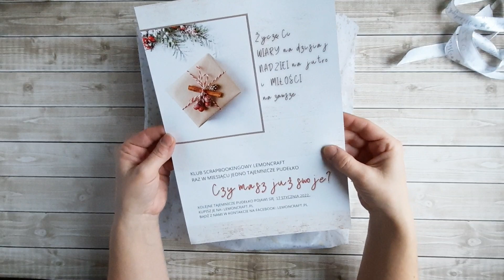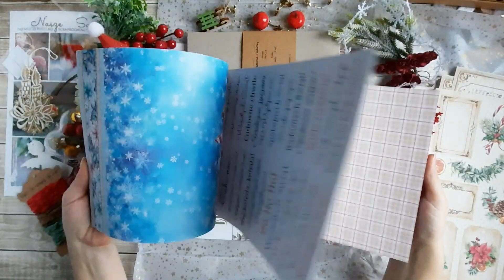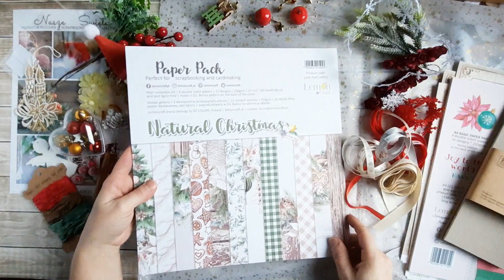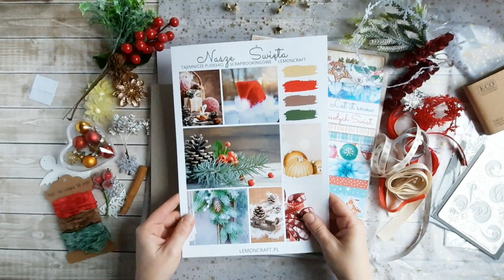Świąteczne Tajemnicze Pudełko LemonCraft - KIT scrapbooking na Boże Narodzenie - prezentacja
Chcesz zrobić wspaniały prezent samej sobie, a jednocześnie zachwycić kogoś bliskiego przepięknym bożonarodzeniowym rękodziełem? Teraz możesz upiec dwie pieczenie na jednym ogniu! Listopadowe Tajemnicze Pudełko LemonCraft, o wdzięcznej nazwie "Nasze Święta" to KIT scrapbooking na Boże Narodzenie czyli kwintesencja tego, co w Bożym Narodzeniu najpiękniejsze Tradycyjne, świąteczne barwy, piękne świąteczne papiery do scrapbookingu i mnóstwo idealnie dobranych dodatków dekoracyjnych, a wszystko to owiane tajemnicą, zapakowane jak najcudowniejszy prezent pod choinkę. Zobacz, co zawiera listopadowy KIT scrapbookingowy LemonCraft i daj się ponieść świątecznej atmosferze!

Tajemnicze Pudełko LemonCraft w edycji listopadowej to KIT scrapbooking, który pojawia się na tyle wcześnie, że:
1) możesz nabyć go jako prezent dla scraperki, rękodzielniczki, miłośniczki pięknych rzeczy;
2) możesz nabyć go dla siebie, a z jego zawartości spokojnie zdążysz jeszcze przygotować wiele zachwycających prezentów świątecznych handmade.

Co zawiera Tajemnicze Pudełko LemonCraft? Każdego miesiąca poznajesz ogólną tematykę, nastrojowość i kolorystykę naszego KIT-u scrapbookingowego, ponieważ na naszym fanpage na Facebooku znajdziesz tablicę inspiracji (moodboard), natomiast szczegółowa zawartość każdego pudełka jest unikatowa i poznajesz ją dopiero w chwili rozpakowania swojej paczki. Należysz do osób niecierpliwych i nie lubisz kupować przysłowiowego kota w worku? Dziś masz szansę podejrzeć zawartość Tajemniczego Pudełka Cytrynowej Projektantki, Magdy. Pamiętaj jednak, że to prezentacja zawartości KIT-u i w rzeczywistości kolorystyka niektórych elementów może się odrobinę różnić! Tym, co staje się pewniakiem, są papiery do scrapbookingu LemonCraft. W listopadzie pracujemy na najnowszej, świątecznej kolekcji NATURAL CHRISTMAS oraz starszej, ale równie klimatycznej, JOY TO THE WORLD w wersji pada A4. Znajdziesz tam mnóstwo pięknych wzorów basic oraz fantastyczne elementy do samodzielnego wycięcia. Do tego arkusze z linii VINTAGE TIME i możesz wyczarować na swoich projektach scrapbooking wyjątkowy, bożonarodzeniowy nastrój.

Świąteczne Tajemnicze Pudełko na listopad 2021 to ostatnie Tajemnicze Pudełko Lemoncraft w tym roku, dlatego nawiązuje do tematyki Bożego Narodzenia. Wewnątrz pudełka znajdziesz wspaniały zestaw do rękodzieła! Pobudzające kreatywność dodatki, z pomocą których stworzysz nie tylko piękne świąteczne kartki, ale i albumy, stroiki, bożonarodzeniowe dekoracje do domu... Ogranicza Cię tylko Twoja wyobraźnia! Mini bombki, brokatowe kwiatki, zielone gałązki, szyszki, wstążeczki, sznurki - elementów dekoracyjnych jest tyle, że spokojnie wystarczy Ci ich na realizację co najmniej kilku bożonarodzeniowych projektów scrapbooking! A resztki pozostałe po przedświątecznym tworzeniu z powodzeniem wykorzystasz do stworzenia dekoracji na opakowaniach świątecznych prezentów! :-)

Dlaczego warto nabyć zestaw do scrapbookingu LemonCraft?
- zyskujesz mnóstwo dopasowanych do siebie przydasi i papierów do scrapbookingu w preferencyjnej cenie 120 zł - po dwóch tygodniach cena pudełka wzrasta do 150 zł, a KIT z danego miesiąca jest dostępny jedynie do wyczerpania zapasów;
- robisz samej sobie niespodziankę, pobudzającą kreatywność i pozwalającą spróbować czegoś nowego;
- zyskujesz zestaw papierów do scrapbookingu i dodatków kreatywnych, które doskonale do siebie pasują pod względem stylu i kolorystyki - nie musisz samodzielnie dobierać elementów, by stworzyć harmonijny, piękny projekt;
- możesz podpowiedzieć bliskim, że to świetny pomysł na prezent dla Ciebie z okazji urodzin, imienin czy świąt. Możesz też podarować Tajemnicze Pudełko komuś, kto dopiero chce rozpocząć przygodę ze scrapbookingiem.

Nie chcesz co miesiąc pamiętać o premierze kolejnego Tajemniczego Pudełka? Zamów subskrypcję! Automatyzacja płatności sprawi, że wysyłka kolejnej edycji naszego KIT-u będzie następować szybciej, a Ty nie musisz pilnować terminów. Subskrypcję zamówisz tutaj

Jeśli czujesz się zainspirowana, otaguj Swoje posty w social mediach, żebyśmy też mogli je zobaczyć, gdyż z przyjemnością zostawiamy miłe komentarze:

⋯⋯⋯⋯ ❤⋯⋯ ღ♡ Z serca dziękujemy i posyłamy cytrynowe uściski ♡ღ ⋯⋯❤ ⋯⋯⋯⋯